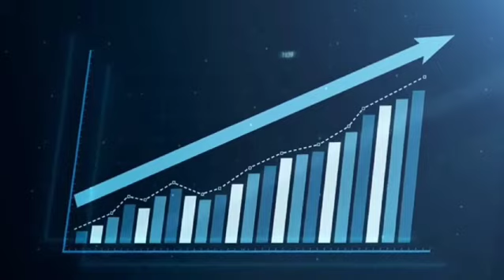Asian Acid Market Surge to Boost Ethyl Acetate Prices Amid Rising International and Indian Demand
Follow us on:
  / bkms.  .
  / chemical_ex.  .
  / bkmchemicala.  .